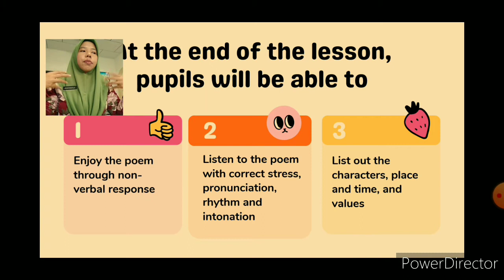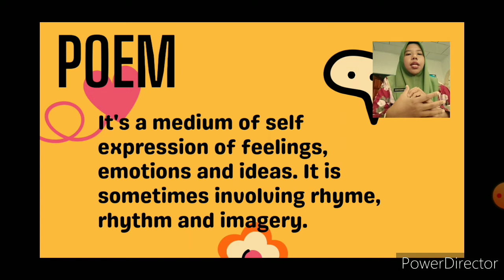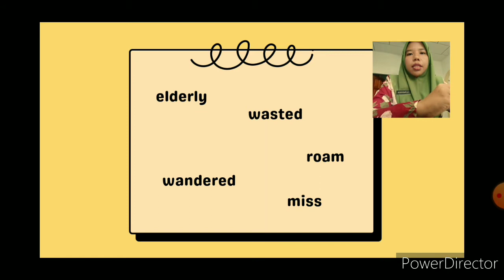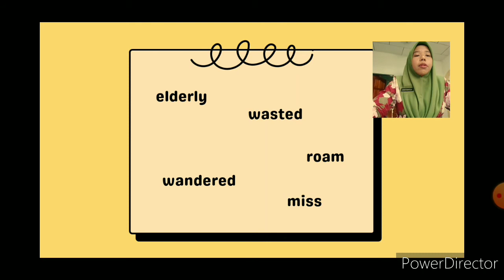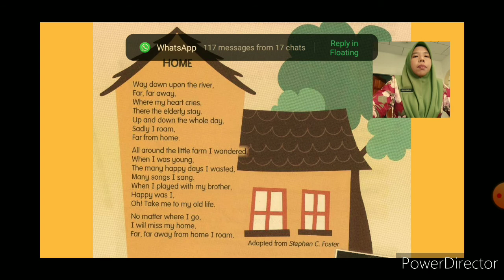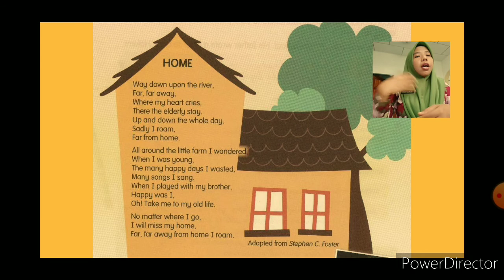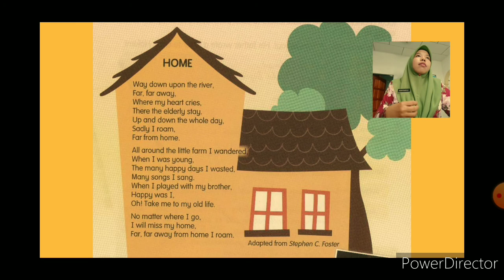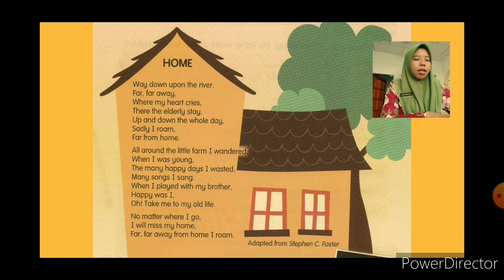Year 6 - Poem (Reading)